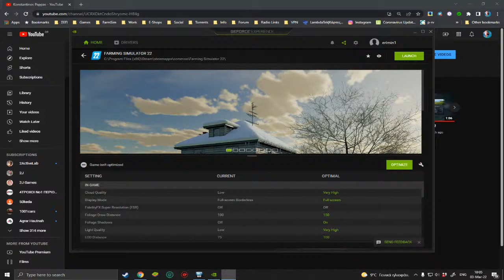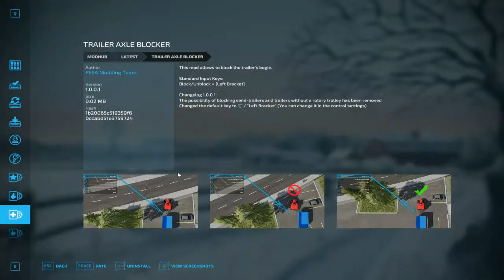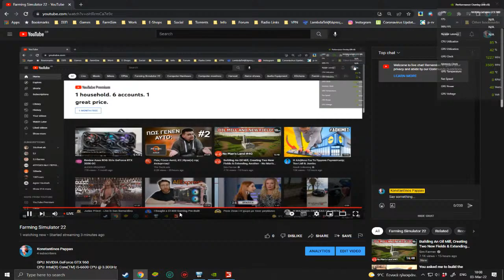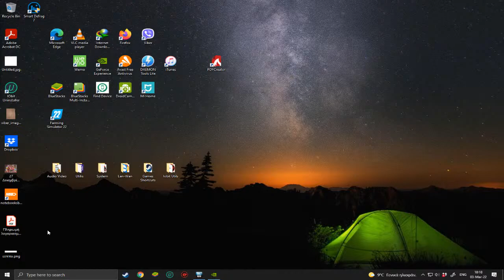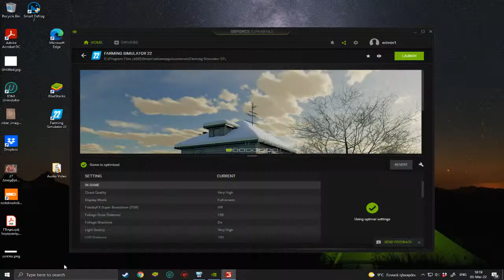Farming Simulator 22